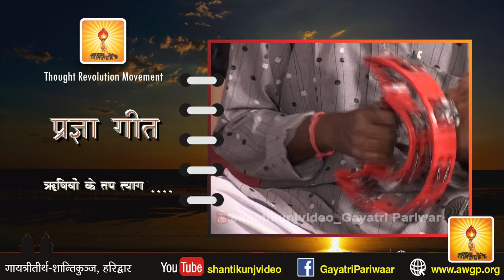Pragya Geet-Rishi Yo Ke Tap Tyag | प्रज्ञा गीत-ऋषियो के तप त्याग त्तेज गुड़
Our official social media platforms 👇👇👇

All World Gayatri Pariwar (Whatsapp only)
All World Gayatri Pariwar (Telegram)